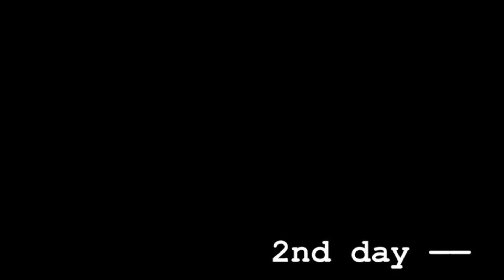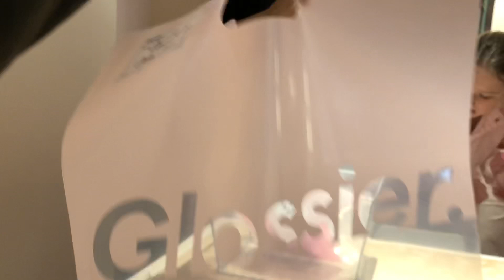NEW YORK ❤️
Randommmmmm